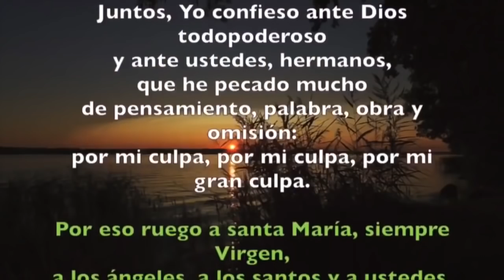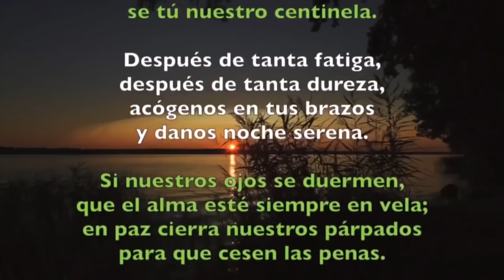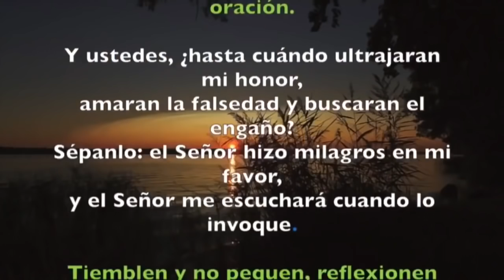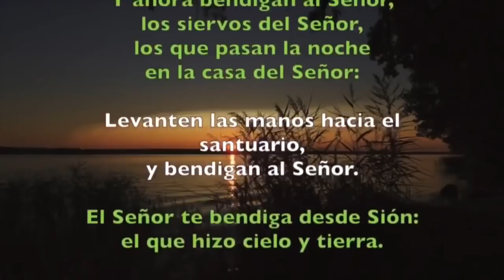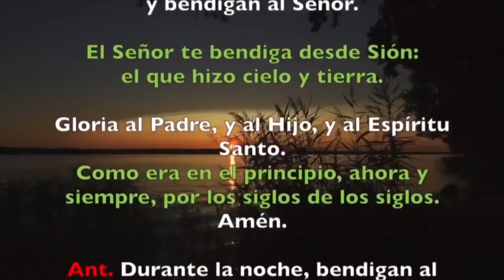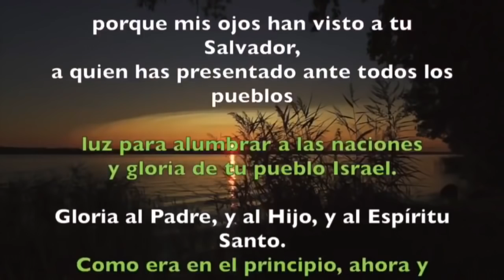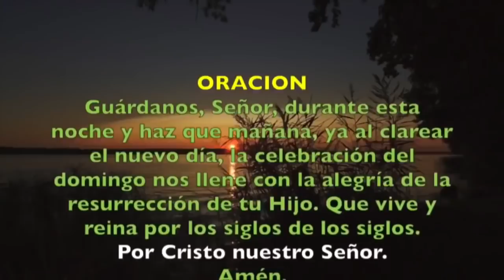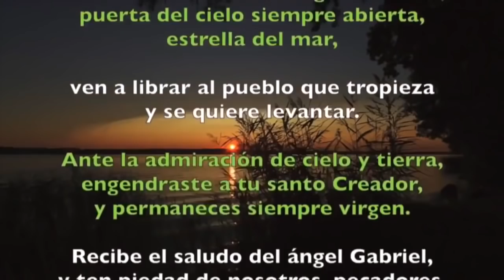Oracion de la noche Completas SÁBADO 23 DE NOVIEMBRE 2019 Padre Sam Produccion Crisol